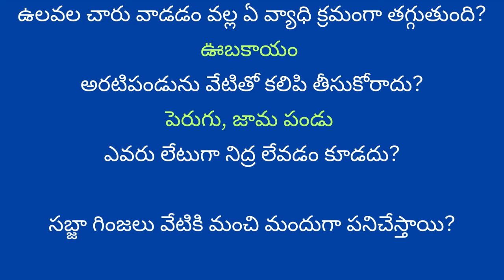arogyamantra health interesting quiz facts important questions tips unknownfacts hygiene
టమోటా రసం కరివేప ఉలవల చారు
healthy hair tips for thin hair
healthy eating tips for weight loss
10tips for healthy lifestyle
healthy pregnancy tips
healthy relationship tips
healthy tips to lose weight
healthy tips for teenagers
healthy hair growth tips
ladies healthy habits
healthy tips for women
healthy glowing skin tips
healthy body tips for men
healthy skin tips for women
immunity power vegetables
immunity power fruits
healthy tips for summer
healthytips for weightloss
healthy lifestyle tipsforwomen
healthy hairtips forwomen
healthy hairtipsfor men
healthy eatingtipsforkids
healthyeatingtipsformen
healthybodytipsforwomen
healthy hairtips for damaged hair
healthy skin tips for black women
healthy eating tips for teenagers
healthy tips for pregnant women
10 tips for healthy lifestyle
healthy tips for weight loss
healthy hair tips for women
healthy hair tips for men
healthy eating tips for kids
healthy eating tips for men
healthy body tips for women
healthy hair tips for damaged hair

Viewers are advised not to use this information without any doctor's consultation. The information provided on this channel and its videos is for general purposes only and should not be considered as professional advice. We are trying to provide a perfect, valid, specific, detailed information .we are not a licensed professional so make sure with your professional consultant in case you need. All the content published in our channel is our own creativity. This channel is for a lot of things like Health Tips, Beauty Tips, Weight Loss Tips, Beauty Benefits, Home Remedies, Hair Care Tips, Natural Tips and to get Beautiful And Fair Skin, instant weight loss tips and diet plans, and much more.